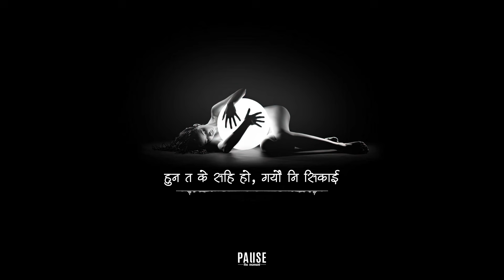Parkha Na - Sushant KC | Lyrical Video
Written/Performed/Produced by Sushant KC
Female vocals by Jhuma Limbu
Co-produced by Bluesss
Mixing by Bluesss
Mastered by passionmastering
Lyrics:
परि खायो, बारी खायो यागा सल्कियो
रशायो र शनि माया, दुइ तिर पल्कियो

पर्खा पर्खा पर्खा न
नगर, न हतार, न गर
यता खोजिरा उता खोजिरा छु
त्यो माया को आर्थ

तिमी किन फेरी फर्की फर्की आइरा सताईरा दिनरात
तिमी किन फेरी पछि पछि चालिरा पाइला
एकचोटी त फसायौ हुन्न अर्को पाली
सोझो सोझो पारा, बोलि तिम्रो जाली
कैले काही सोछ्चु जे भयो के को लागि
हुन त के साही हो, गयौ नि सिकाइ
बाकी सबै याद नि लैजाऊ बरु
समय समय कति खर्च भएछ
हिसाब त खै के गर्नु
पचाएर लाज त के फर्कनु

लड्दै पढ्दै भट्किदै थिए दाया बाया
तम्रै तिर ढल्किएछ मेरो माया

नजुधाउ तिमी आखा, फेरी नजुधाउ आखा
न हेर मलाई तेसरी,  नजुधाउ तिमी
बानी तिम्रो सबै सबै सबै सबै थाछ
धेरै चोटी भोगी सके तिम्रो त्यो तमासा
सताएर घरि घरि फकाउने आशा
फकाएर फेरी मन दुखाउने थाछ
तिमी, बिसालु साप झैँ तितो सराब झैँ
बनि सराप नै आयौ जीवन मा
आती खराब भैसक्यो सम्हाल्न नै
हाम्रो कथा को सकिसक्यो पाना
एकचोटी त फ़सयौ हुन्न अर्को पाली
कैले काई सोच्छु जे भयो के को लागि
हुन त के सहि हो, गयौ नि सिकाई

parkha na
parkha na sushant kc
parkha na hera na
parkha na sushant kc lyrics
parkha na remix
parkha na sushant kc remix
parkha na sushant kc reaction
parkha na hera na lyrics
parkha na hera na guitar lesson
parkha na parkha babu
parkha na vena
parkha na reaction
parkha na maya
parkha na hera na slowed
sushantkc
sushantkcnewsong
newnepalisong
sarangi
udiudi
gajalu
hawale
baimani
risaunebhaye
merodinbarbaadbho
sanosanokurama
yaad
kheladi
fakaunama
bhaagera
timromaya
mausam
sathi
rangin
parkhana
sushantkcnewsong
fakaunama
muskurayera